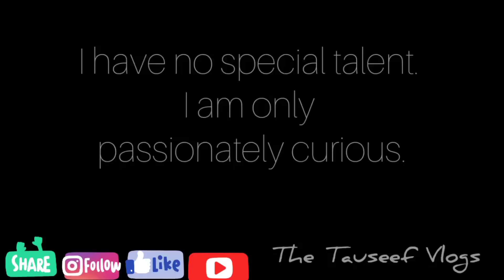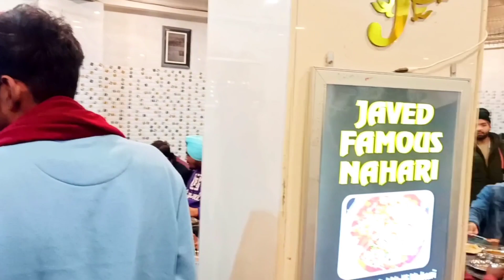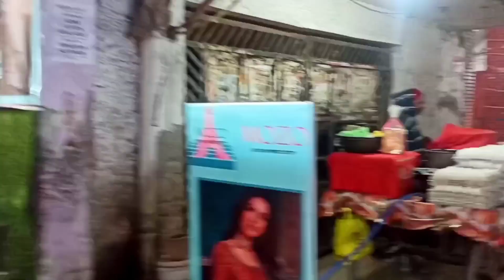Famous Non-Veg. Dish in Shaheen Bagh Delhi / Shaheen Bagh Market /The Tauseef Vlogs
Nale Nihare Famous Non veg dish in Shaheen bagh Delhi / Shaheen bagh Market / The Tauseef Vlogs